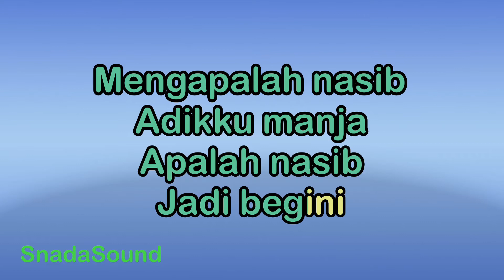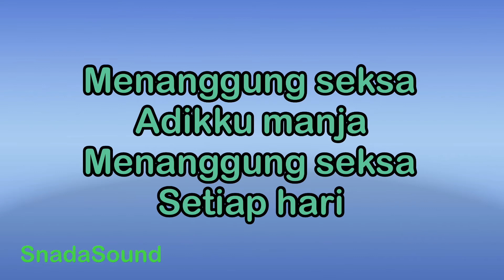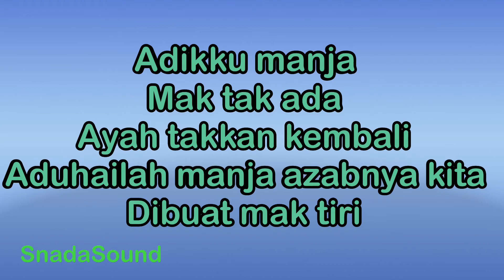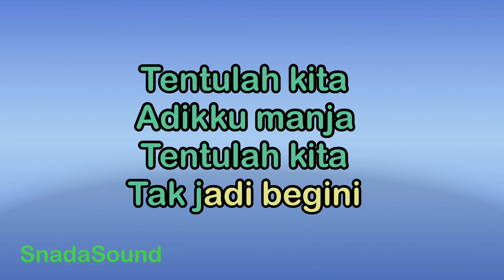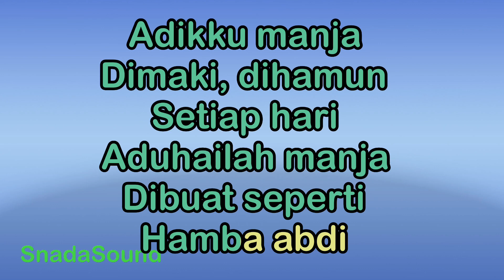LELA MANJA-Lagu Melayu-Siti Nurhaliza|KARAOKE NADA WANITA​⁠ -Female-Cewek-Perempuan@ucokku